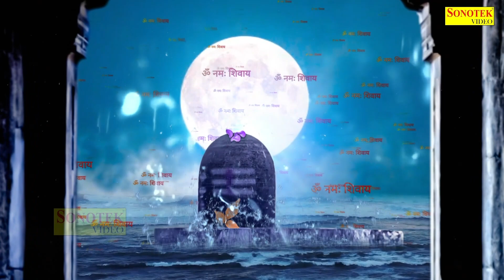हम कैलाशी उस शिव शम्भू की कथा सुनाते है ~ शिव कथा | Shiv Katha D S Pal |Nonstop Shiv Chalisa,Chaupai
Titel :- हम कैलाशी उस शिव शम्भू की कथा सुनाते है
Label :- Live Shiv Bhajan Sonotek

# शिव_धुन
सुपरहिट_शिव_भोले _के_भजन